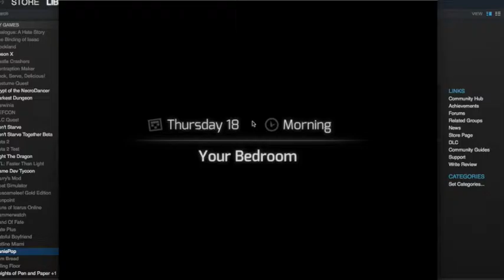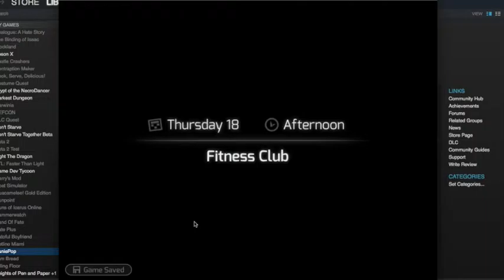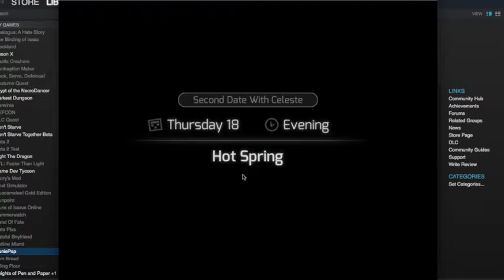HuniePop: LET'S MOLEST CELESTE - Part 23 - The Last Save Point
Fuck bitches, get money. That's the way the Last Save Point rolls!